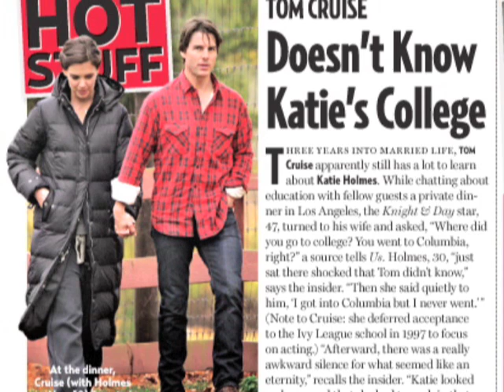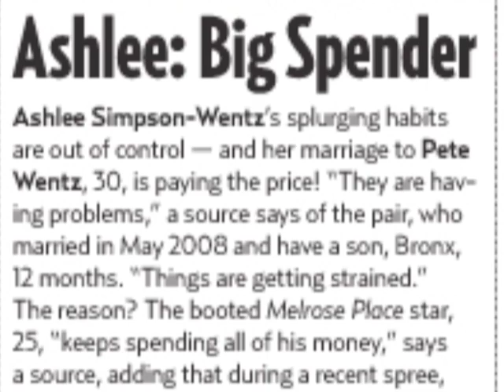Hot Stuff: Angelina Hates Obama!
Us Weekly Senior Editor Ian Drew talks you through the top 5 sizzling Hot Stuff items in this weeks issue!